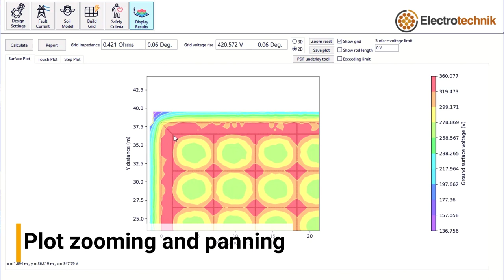SafeGrid Earthing V4.3 New Release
New SafeGrid Earthing Version 4.3 Features:

-  PDF underlay tool
-  Zoom and pan the grid and plots
-  Select multiple conductors of the grid
-  Set the drawing units when importing AutoCAD files
-  Show your company logo, leakage currents and voltages in the report
- And more

Thank you to our customers for their valuable feedback.